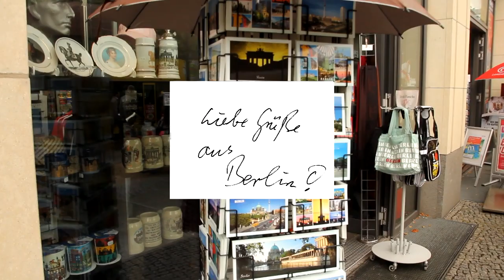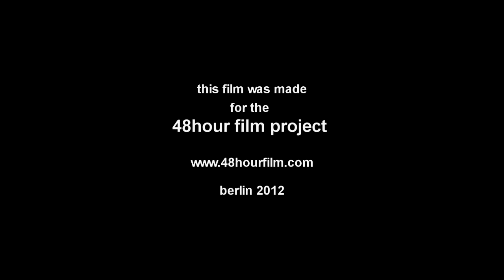Liebe Grüße aus Berlin - Nominee : Best use of line & Best Sound Design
48 Hour Film: A group of young party girls has a surprising city tour through Berlin.